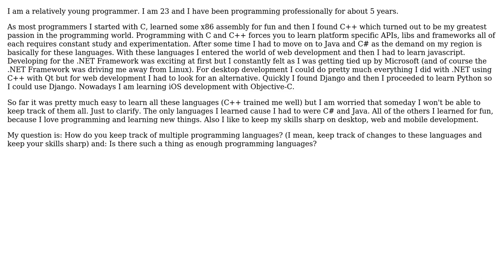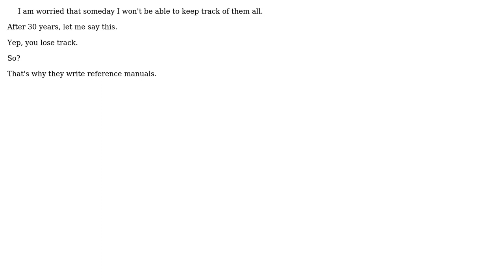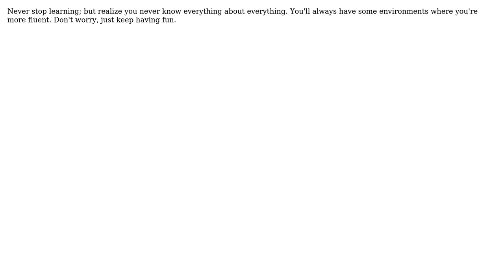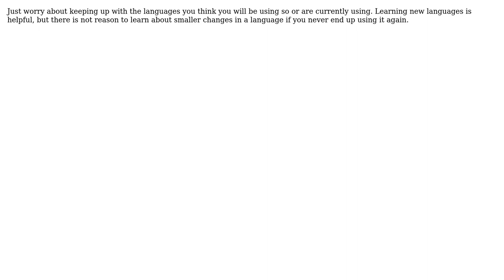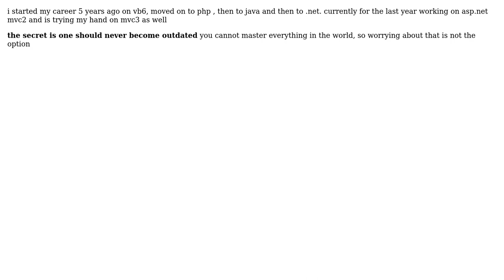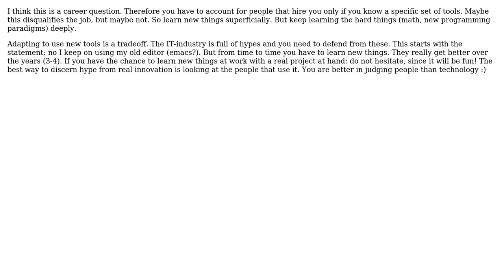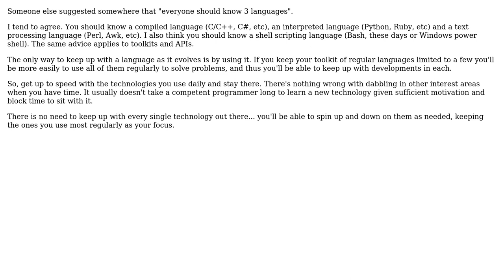Software Engineering: How do I deal with the need to know multiple programming languages?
With thanks & praise to God, and with thanks to the many people who have made this project possible! | Content (except music & images) licensed under CC BY-SA | Music | Images & others | With thanks to user user unknown user Steven A. Lowe user S.Lott user Raphael user Philip Potter user maz3tt user Matthew Read user jzd user Javier user greyfade user Gertjan user fausto user dave user Coder user Bernard Dy user Adam Hawes and the Stack Exchange Network Trademarks are property of their respective owners. You are responsible for your own actions.